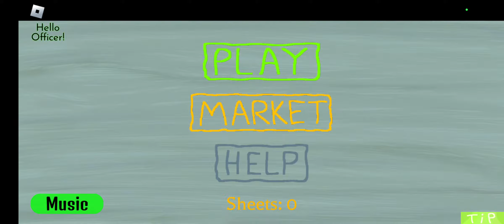Heaven Or Heck! (Insidious2013 Movies)